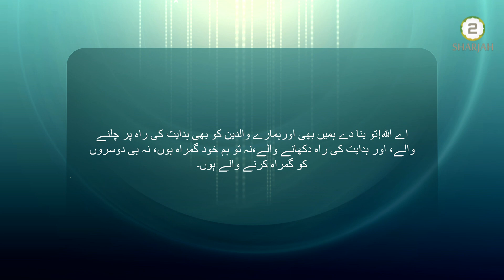28th Ramadan - رمضان کے آخرى عشرہ كى دُعائیں